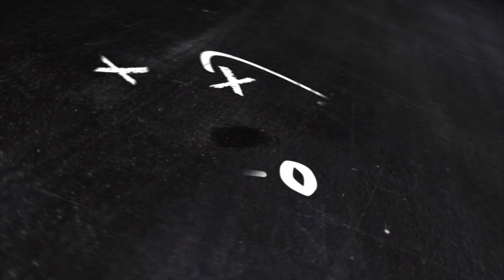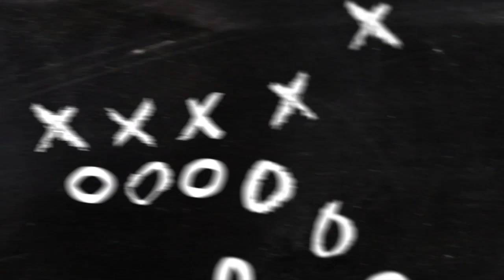FBGP's FCS Kickoff Big Sky Update: 5-7-2016